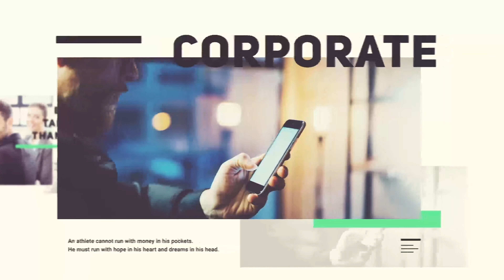Corporate | After Effects Project Files - Videohive template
Hello, Everyone! Here is a Modern Corporate for your project! Project features: Easy to edit No plugins required Fast rendering Free font Video are not included! Soundtrack are not included! Great soundtrack you can find Dubstep Support: If you need any help or having any doubts about this project.